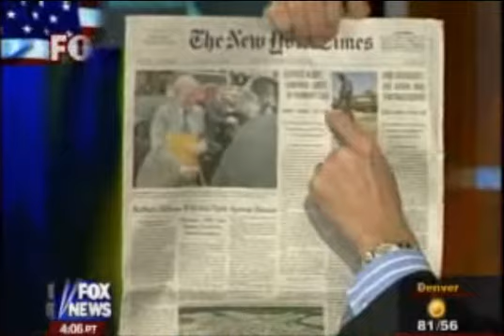Fox Threats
Captured by VidResearchleague